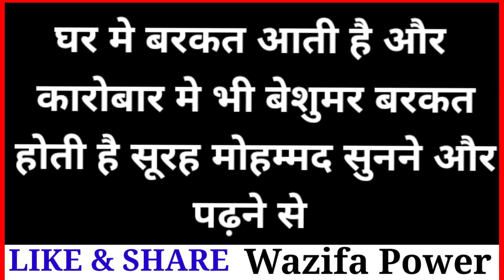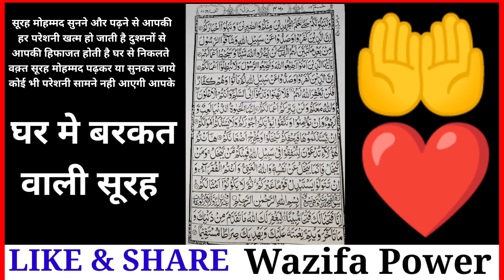Surah Muhammad | Surah Muhammad Ki Fazilat | दुश्मनों को हराने के लिए | Surah Muhammad For Barkat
Surah Muhammad | Surah Muhammad Ki Fazilat | दुश्मनों को हराने के लिए | Surah Muhammad For Barkat Ki Dua

अमीन
अल्लहाहुम्मा अमीन

अल्लहा हाफिज

Noore Hadees